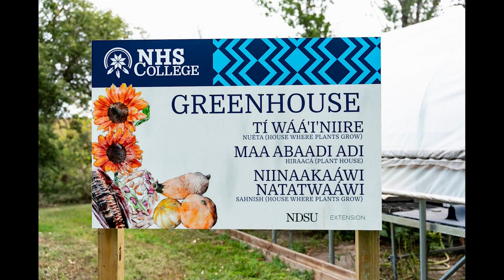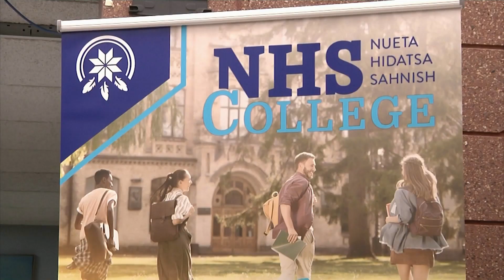$5 million grant to NHSC